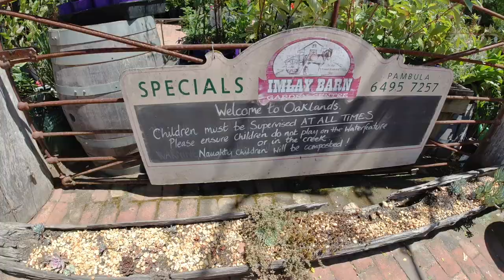Exploring the Far South Coast of NSW, Australia. Bega Valley and Eurobodalla Regions.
Follow the journey of repairing, modifying and enjoying a 2005 Jeep TJ Sport 4.0l and my Offroad Camper.

In this episode of the Off Road Camper, wee travel too the far south coast of NSW. Stay in Merimbula and Narooma and explore the Eurobodalla and Bega Valley Regions.

Please be advised that I'm just a guy who enjoys repairing and modifying his Jeep and Camper trailer. As such, any mad spanner skills that you may see aren't guaranteed to work for you. Please make your own decisions and if in doubt, consult an expert.